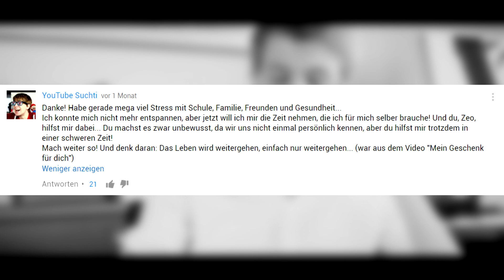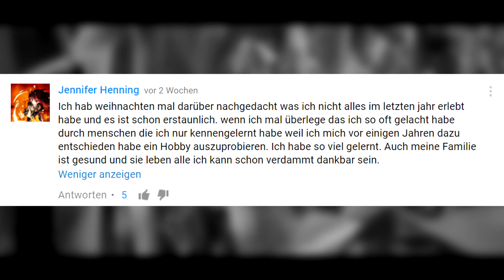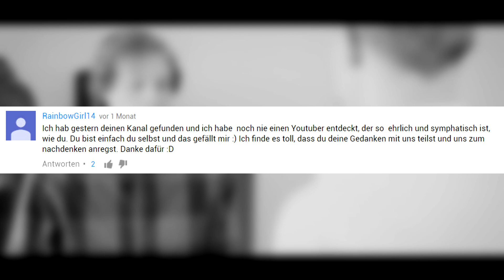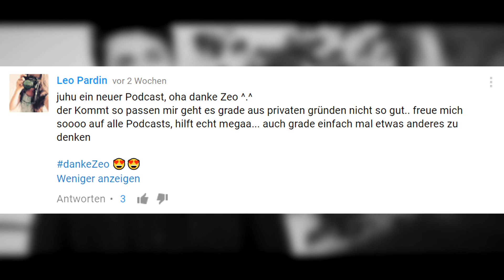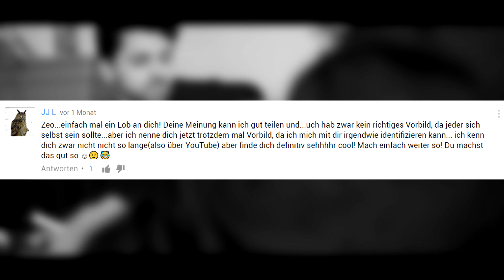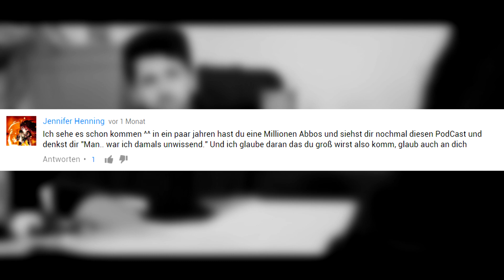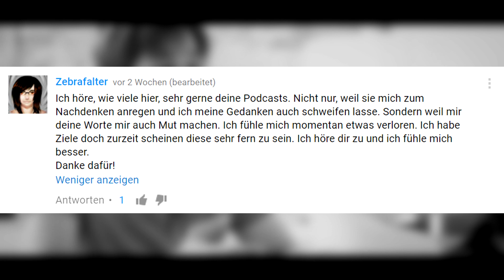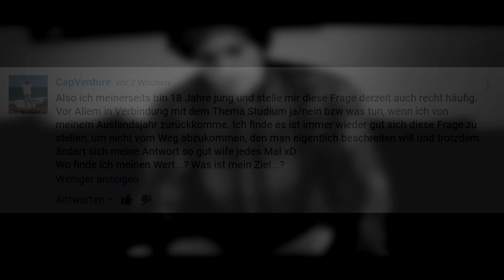Wer ist mein Vorbild? - Zeo Podcast #12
Endlich wieder ein Podcast ^.^

Mein Equipment:
2x Softboxen
Micro (empfehlung)

85615 Aßling